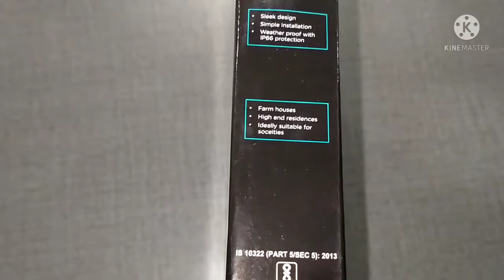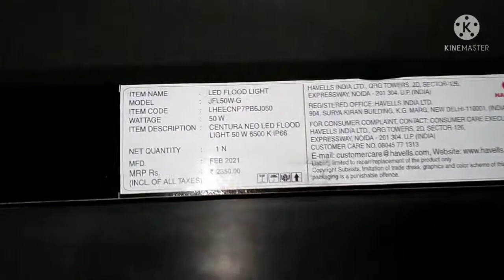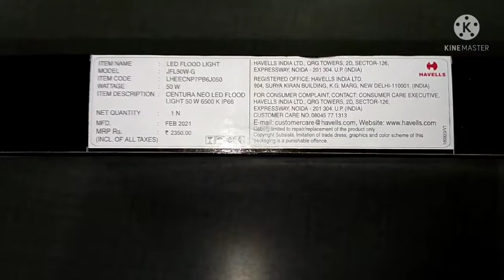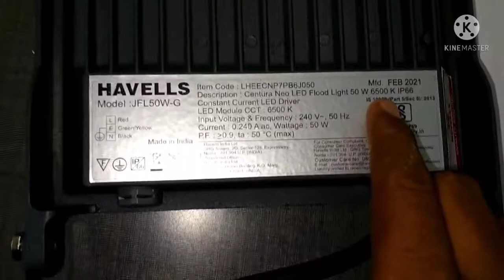How to choose the best outdoor LED Flood Lights? Havells flood light Centura Neo 30w,50w,100w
Havells flood light Centura Neo
30w,50w,100w